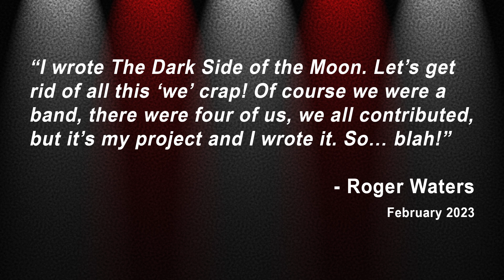PINK FRAUD? Roger Waters NEW Dark Side of the Moon Redux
Roger Waters has officially announced the upcoming release of his new version of Dark Side of the Moon, and released a new version of "Money" as the first single. Is this a good idea or a bad idea? Watch this video for my thoughts.

► HOW I RATE ALBUMS:

10. CLASSIC- Among the best albums ever
 9. MASTERPIECE- The pinnacle of the artist’s career
 8. EXCELLENT- One of the best albums of the year
 7. VERY GOOD- Very enjoyable with few missteps
 6. GOOD- Solid album with a few great songs
 5. FINE- OK album but not very interesting
 4. DISAPPOINTING- A real letdown that should be much better
 3. BAD- Hard to listen to all the way through
 2. VERY BAD- Almost no redeeming qualities
 1. TERRIBLE- One of the worst albums ever